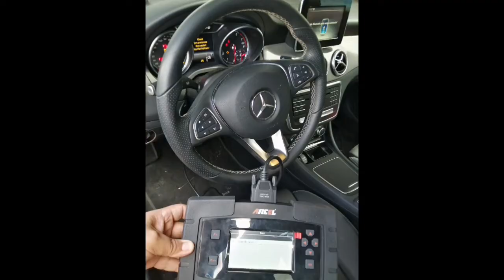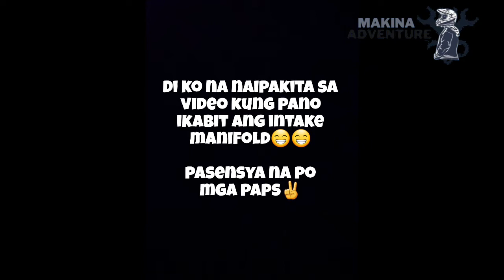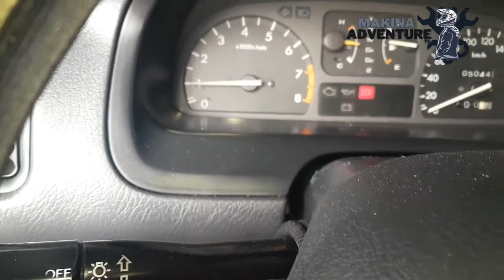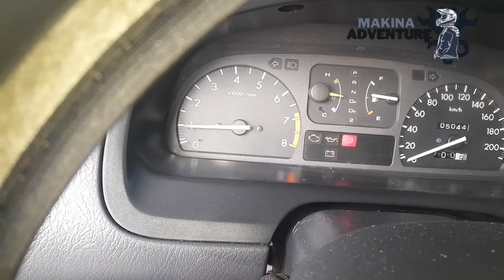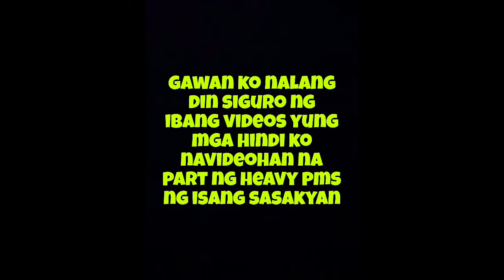🛑Honda City 1997 [ Throttle body and IACV cleaning tutorial ] Full PMS w/ Intake manifold cleaning.